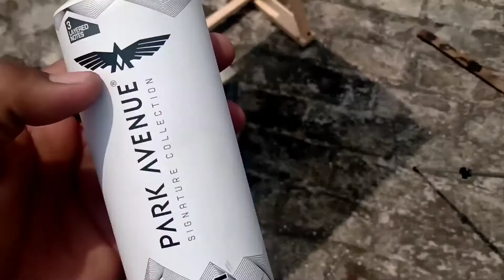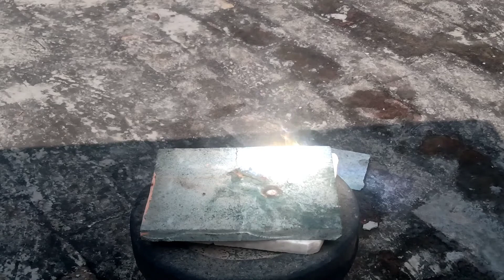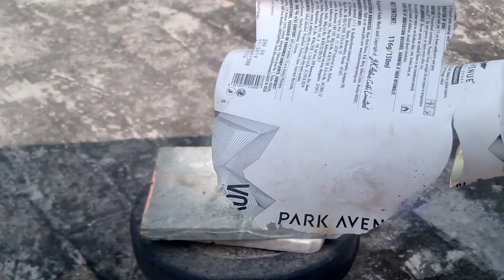Big Magnifying Glass burning | Park Avenue deo vs Giant Magnifying Glass | Jhola Chhap Scientist